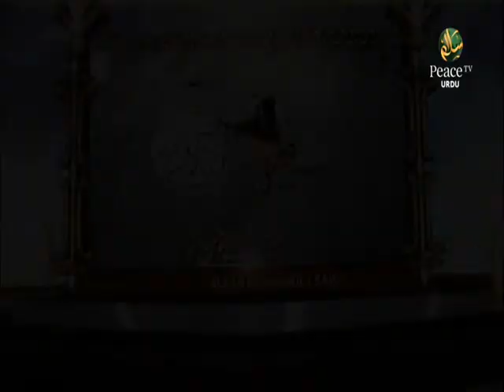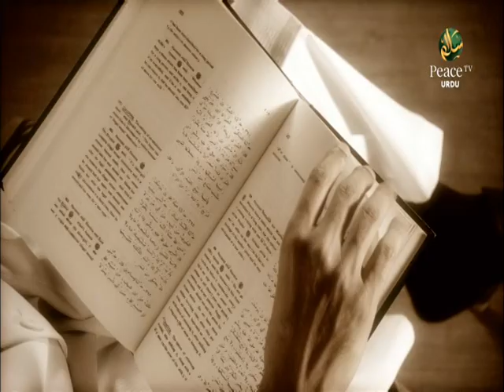Pehle Dil Ko Badla Jaaye, Maulana Fuzailur Rahman Qasmi, Part 2, Episode 21